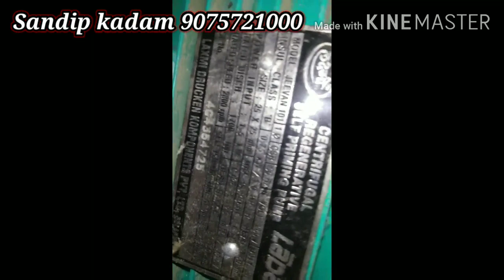इस्राईल पद्धतीने शेवगा लागवड भाग 3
शेवगा लागवड, शेवगा लागवड मराठी माहीती, शेवगा बियाणे, odc व्हरायटी, odc varayati, Odc3, odc, भाग्या, pkm1, pkm2, शेवगा शेती

Sandip kadam
Sangola dist solapur